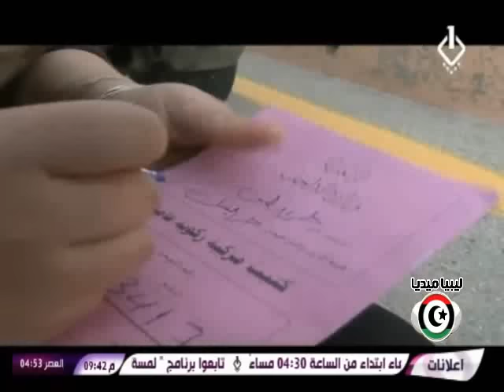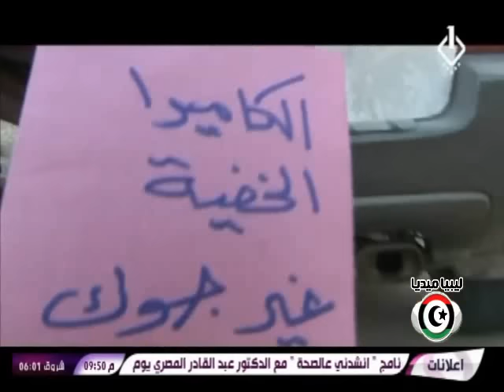غير جوك - الحلقة الرابعة عشر ( رمضان 2015 ) ليبيا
أفكار وسيناريو وإخراج : عبدالحميد محمد الشتيوي
بطولة : محمد عبدالعظيم
تمثيل : مرعي فضل الله - إبراهيم التركي - ليلى ناصر